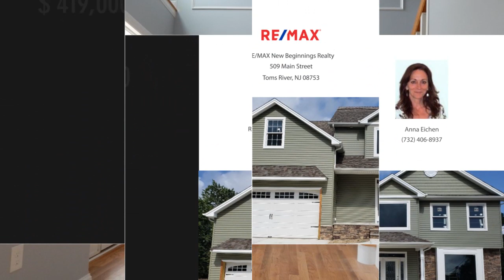736 Neptune Avenue, Beachwood, NJ 08722 - Anna Eichen - MLS 21937354